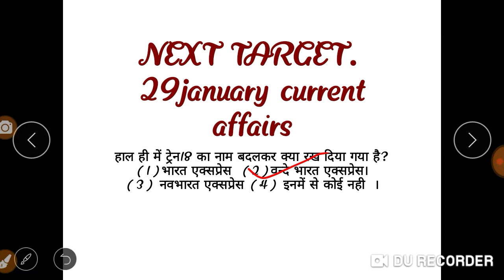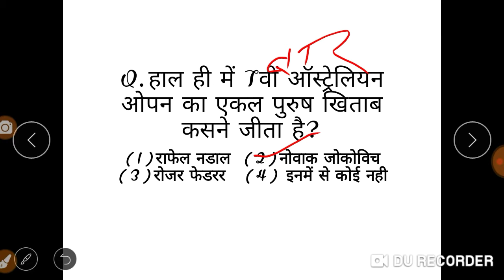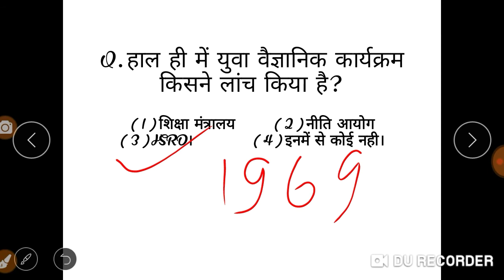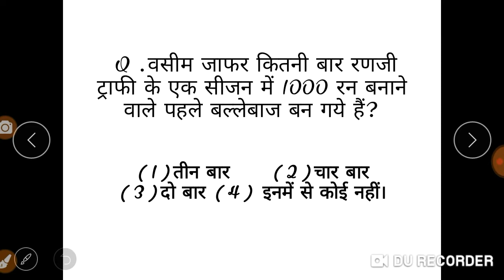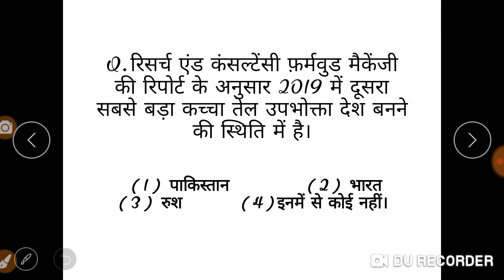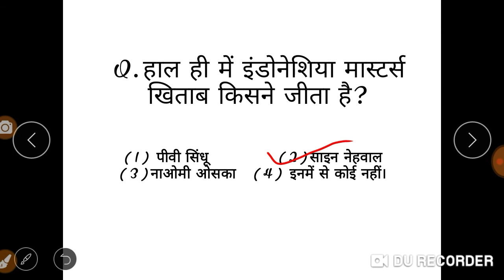29 JANUARY 2019 CURRENT AFFAIRS DOSE